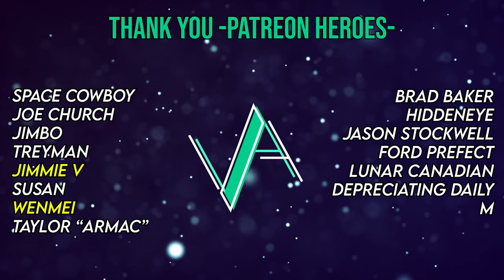FIRST Time LISTENING To FREE | All Right Now (Reaction!!)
Reaction to All Right Now | Free Reaction

CHAPTERS
🕐00:00 Intro
🕐00:15 Reaction
🕐05:44 Thoughts
🕐07:16 Patreon Heroes
🕐07:34 Outro